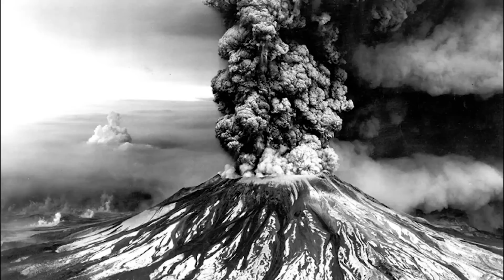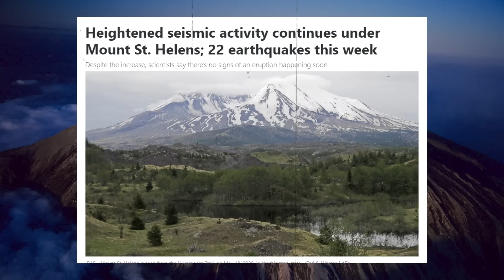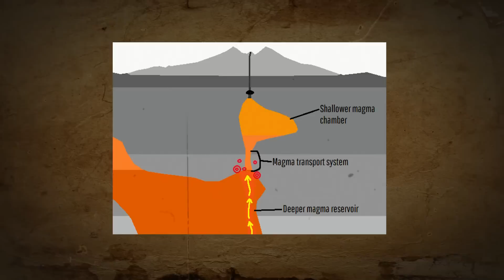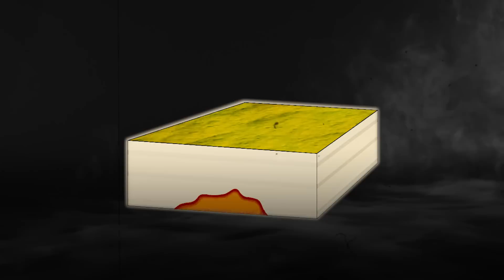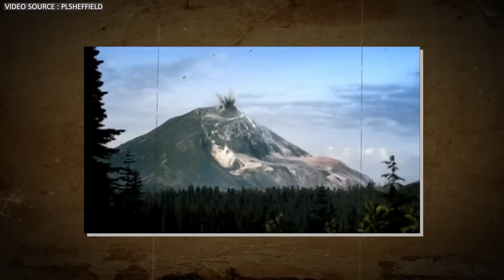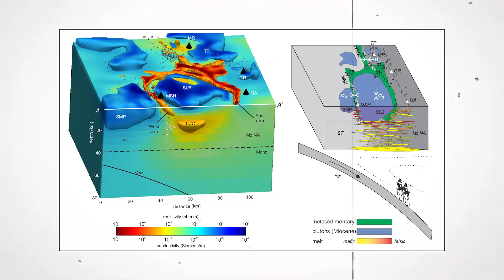Thousands Of Earthquakes JUST HIT Mount St. Helens Volcano & Eruption Is Near!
The Mount St. Helens volcano alert system has just detected a significant increase in activity, leaving everyone on edge. This unsettling surge has many questioning the volcano's stability and the potential for a major eruption in the near future. What is behind this dramatic increase? And Are we on the verge of another catastrophic event? Let's explore the details and uncover the hidden threats that might be lurking beneath Mount St. Helens.